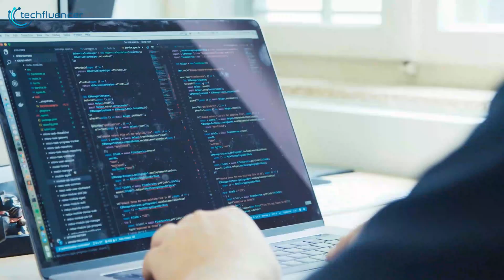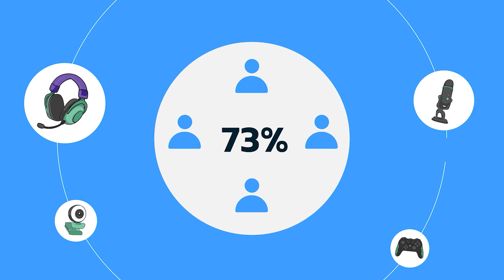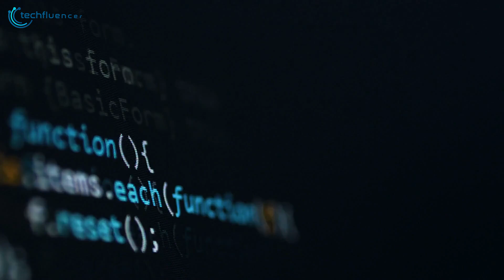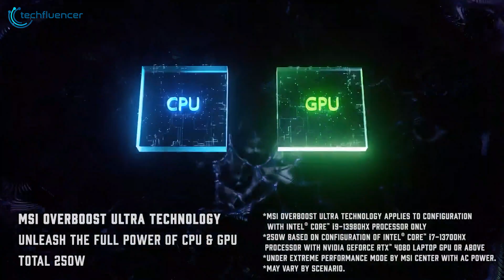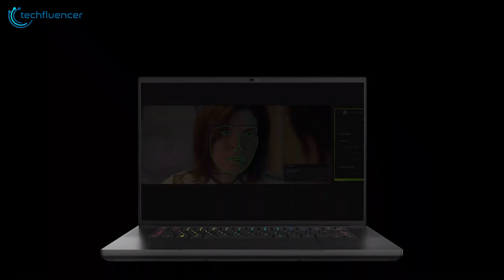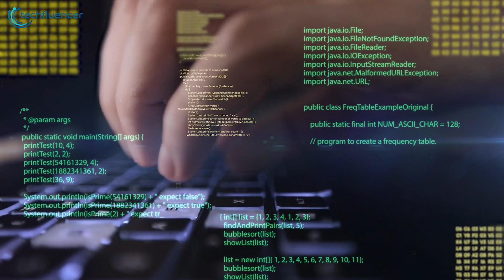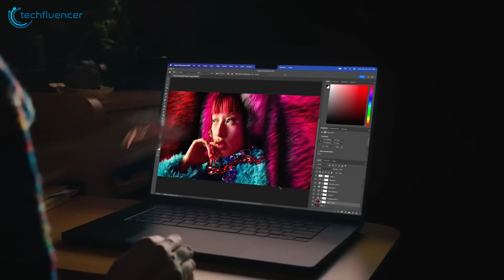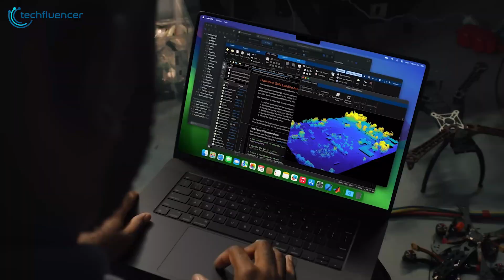7 Laptops for Programming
Whether you're a professional developer or an aspiring coder, having the right laptop can make all the difference in your productivity. In this video, we reveal the 7 best options specifically tailored for programming with the perfect blend of power, portability, and platform.

Laptops for Programming in 2024 (Purchase Links)

***Intro, Outro & Animation Credit:
10.Studio